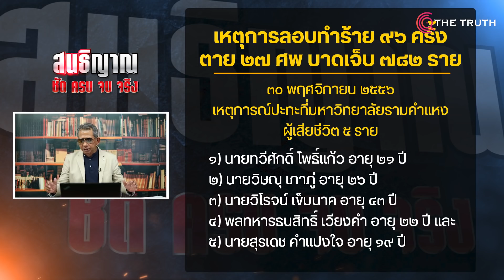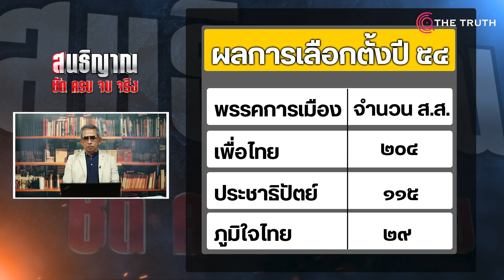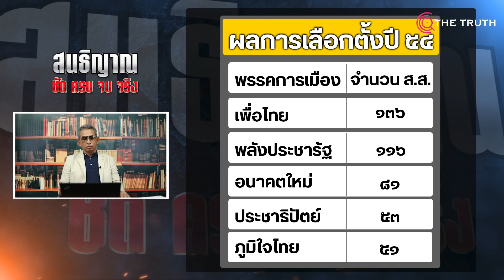ไม่มี กปปส. พรรคประชาธิปัตย์ พรรคภูมิใจไทย ไม่มีทาง ได้เป็นรัฐบาล